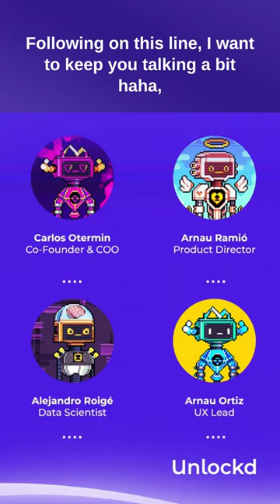Managing Risk in NFT Loan-to-Value Calculations: Addressing Fluctuations in Blue Chip Collections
Gm frens👋

With Unlockd, you can unlock liquidity, unlock value, and unlock possibilities. But what happens when the price of your valuable NFT collection fluctuates wildly? Our risk framework takes that into account and automatically reduces the loan-to-value ratio to avoid liquidation. This way, you can enjoy the benefits of your NFTs without worrying about sudden market swings.

Trust Unlockd to unlock the full potential of your NFTs.🔐